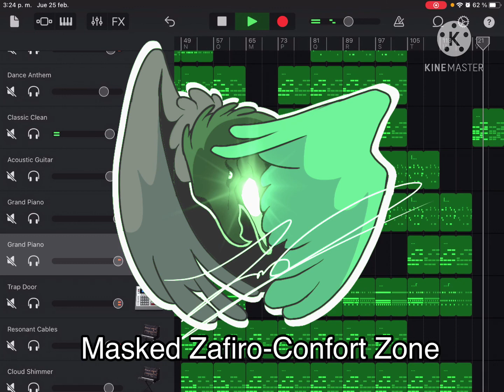Masked Zafiro-Comfort Zone (haha don’t mind the mistake in the name)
Me having my breakfast
Aw shi- i forgot to edit the end but nvm